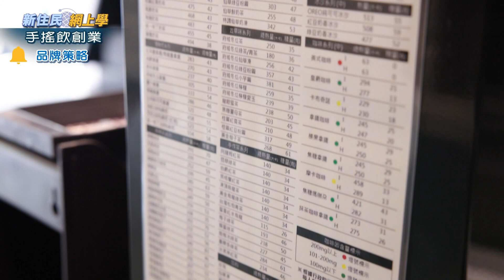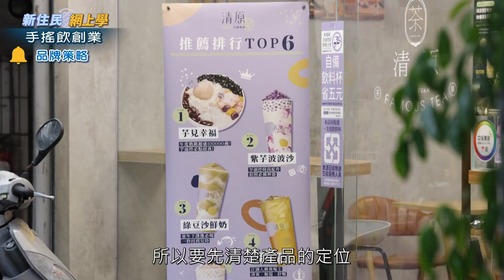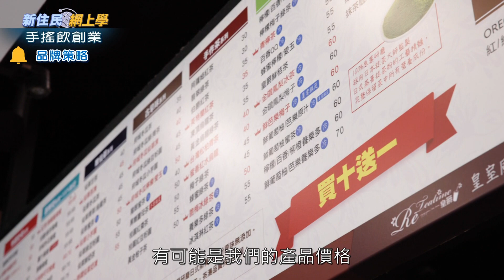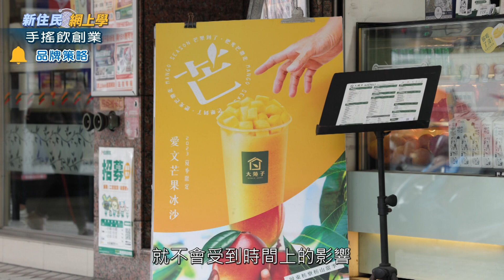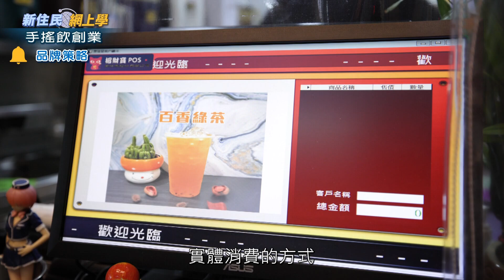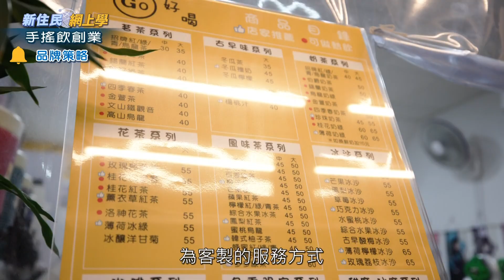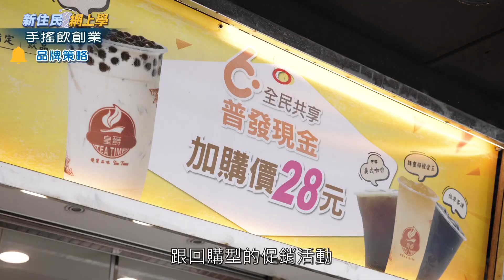2023新住民網上學｜手搖飲創業09｜品牌策略